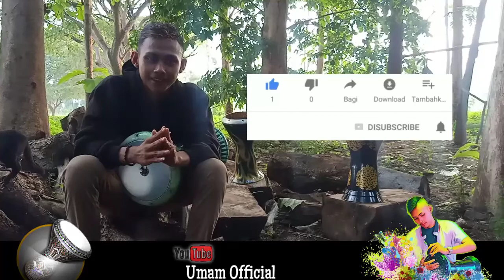Duel maut || Remo - GMP - Emin ?? Mana yang enak suaranya nih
Semoga yang masih belajar darbuka cepat bisa mainnya
Amin amin

Jangan lupa subreknya ya kawan 😉🤩🤩🤩

Tunggu Vidio selanjutnya dari Umam Official ya

Terima kasih .